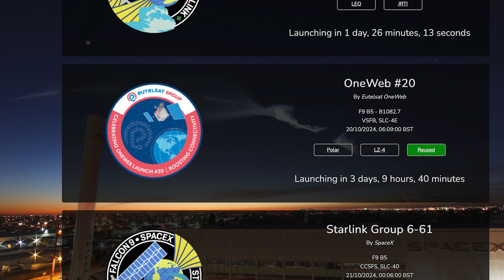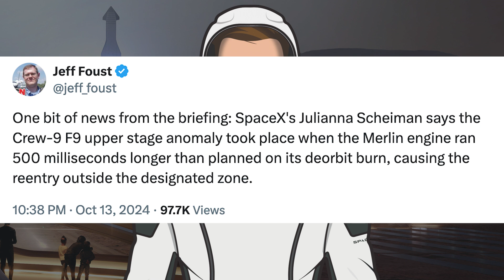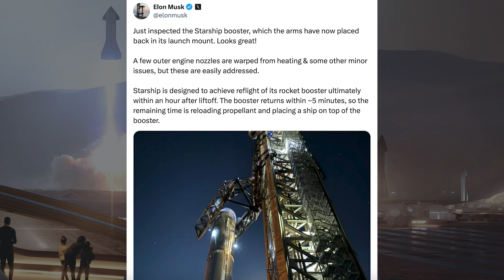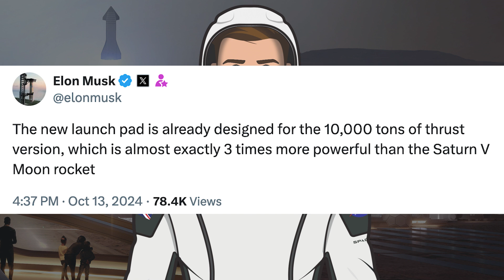SpaceX Starship Updates! Super Heavy Booster Rolled Back After Catch for Inspection! TheSpaceXShow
Welcome to the latest SpaceX Starship updates video from TheSpaceXFans. We have a bunch of launches and related updates to take a look at for the standard SpaceX news. Over in Boca Chica, SpaceX were having a party after the successful Starship flight 5 launch. Plus there was the Super Heavy booster rolled back after catch for inspection! Sit back and enjoy!

Sources / Accreditations:
SpaceX. Falcon Heavy lifts off from pad 39A in Florida for the 11th time! X. SpaceX. October 14, 2024.

SpaceX. This was the sixth and final flight for the two side-boosters, which, one year ago today supported NASA’s Psyche and previous missions USSF-44, USSF-52, USSF-67, and Hughes JUPITER 3. X. SpaceX. October 14, 2024.

SpaceX. Liftoff of Falcon 9! X. SpaceX. October 15, 2024.

SpaceX. Falcon 9’s first stage lands on the A Shortfall of Gravitas droneship, completing this booster’s 11th flight. X. SpaceX. October 15, 2024.

SpaceX. Nine Merlin engines at full power and liftoff of Falcon 9! X. SpaceX. October 15, 2024.

SpaceX. Falcon 9’s first stage booster lands for the 19th time ahead of recovery and refurbishment for its next mission. X. SpaceX. October 15, 2024.

Mary (BocaChicaGal) & Starbase Live. Booster 12 Gets Hero's Return for Post Catch Inspections! | SpaceX Boca Chica. YouTube. NASASpaceflight. October 16, 2024.

SpaceX. Tower view of the first Super Heavy booster catch. X. SpaceX. October 14, 2024.

SpaceX. The final phase of Super Heavy's landing burn used the three center Raptor engines to precisely steer into catch position. X. SpaceX. October 14, 2024.

SpaceX. Onboard view showing a catch fitting on Super Heavy as it contacts a chopstick catch beam. X. SpaceX. October 15, 2024.